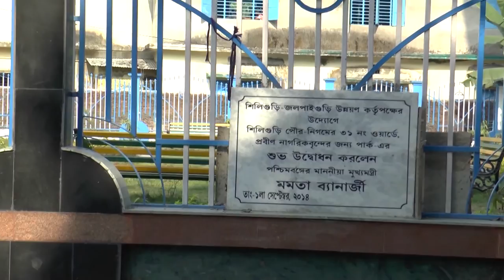DOCUMENTARY FILM ON SILIGURI JALPAIGURI DEVELOPMENT AUTHORITY (SJDA) PROJECTS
SILIGURI JALPAIGURI DEVELOPMENT AUTHORITY (SJDA) UNDER THE CHAIRMANSHIP OF GAUTAM DEB.